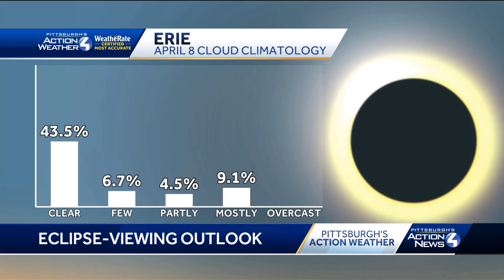One month until the solar eclipse: What will the weather be like?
What will the weather be like for the solar eclipse?